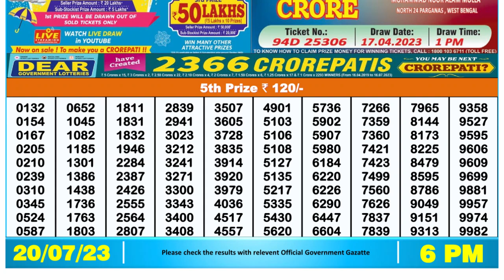🔴 Lottery Sambad Live 06:00pm 20/07/2023 Day Nagaland State Dear Lottery Result Pdf Download